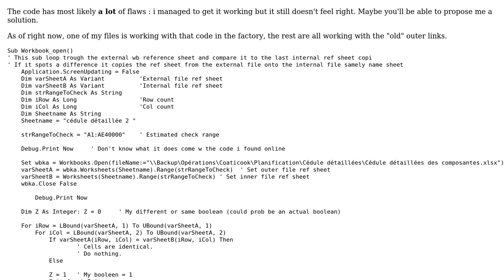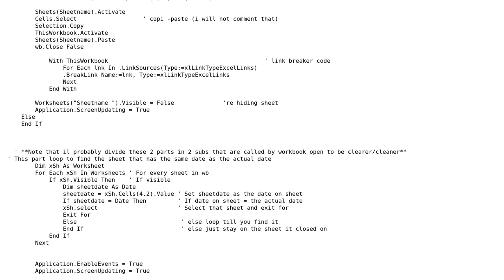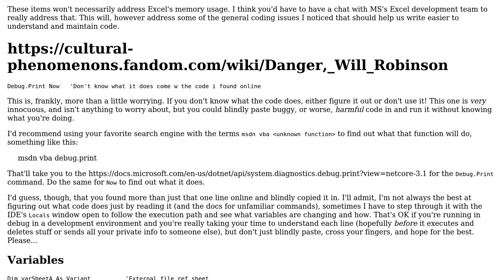Workbook _open copy-paste reference sheet (30k+lines) from other workbook on change only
With thanks & praise to God, and with thanks to the many people who have made this project possible! | Content (except music & images) licensed under CC BY-SA | Music | Images & others | With thanks to user Patates Pilees user Mohsen Alyafei user FreeMan and the Stack Exchange Network Trademarks are property of their respective owners. You are responsible for your own actions.